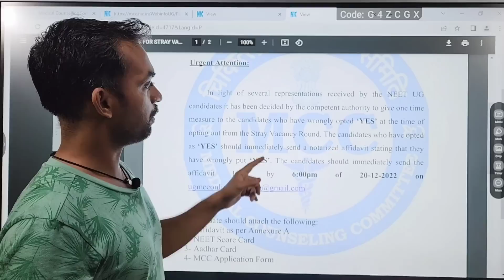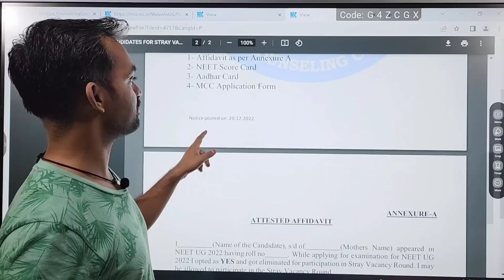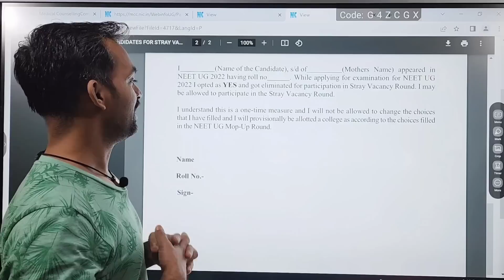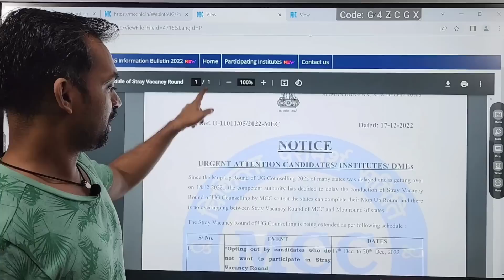MCC STRAY VACANCY ROUND 2022 💥